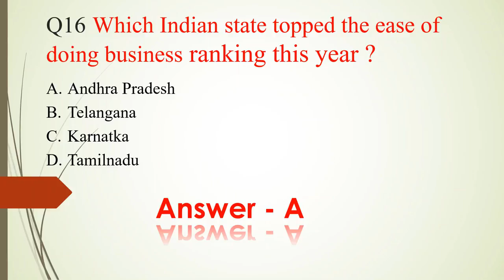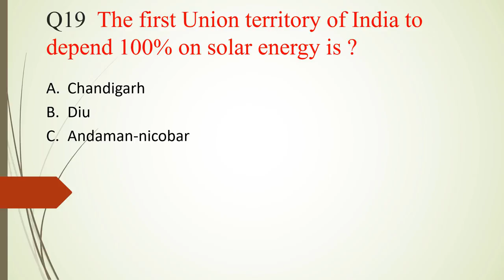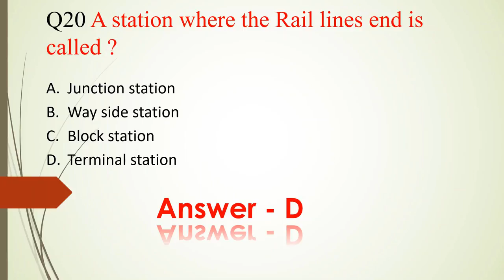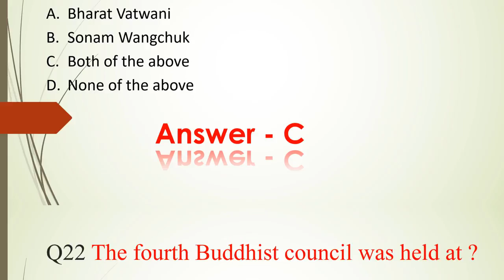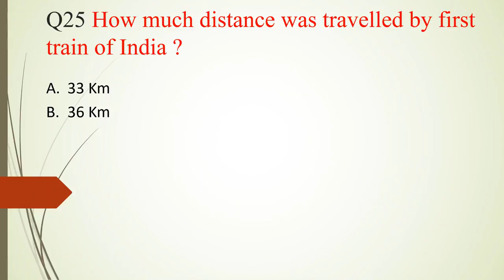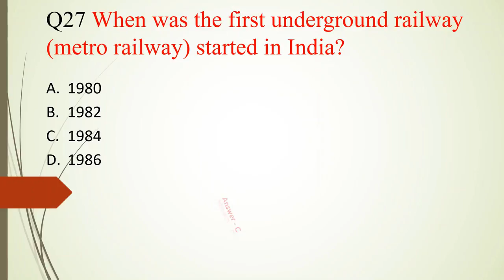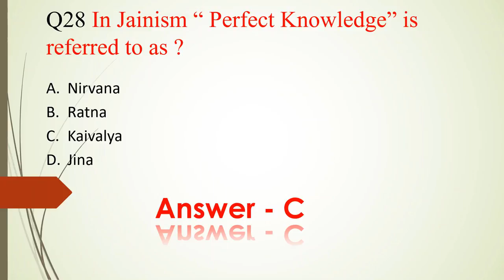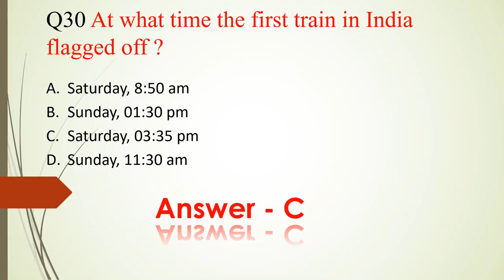Current Affairs & GK | Top 15 MCQ for all Competitive Exams | PART 2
These questions are designed in a way which makes you feel like you are in the middle of the real examination and you are the one who is solving all these questions. This experience will help you in big way when you face your real exam.

In here you will not only get answers to the questions but a detailed explanations will also be there for you to understand it completely.
We are not going to stop with this single video but we have planned a very long series for you.

टीम आरोहन आपके लिए लेकर आयी है 15 बहुत ही महत्वपूर्ण प्रश्न और उत्तर जो आपके लिए सभी तरह के प्रतियोगी परीक्षाओं जैसे SSC RAILWAY GROUP D ALP BANK IBPS SBI CLERK UPSC PSC POLICE TEACHER NDA Army ALL STATE GOVERNMENT EXAM की दृष्टि से अत्यंत महत्वपूर्ण है |

ये सभी प्रश्न और उत्तर इस तरह से बनाये गए है जिससे आपको ऐसा महसूस होगा की आप सच में किसी प्रतियोगी परीक्षा के प्रश्न पत्र को हल कर रहे है | ये अनुभव आपको आपकी असली परीक्षा में मदद करेगी | इस वीडियो में हम आपको 15 प्रश्न और उत्तर प्रस्तुत करेंगे लेकिन ये सिलसिला सिर्फ 1 वीडियो तक सिमित नहीं रहेगा हम आपके लिए पूरी एक शृंखला लेकर आये है| आपको ऐसे ही कमाल के वीडियोस इस शृंखला में मिलते रहेंगे |

तो आप बने रहे हमारे साथ और नीचे हमारे कुछ वीडियोस के लिंक दिए हुए जो आपके लिए उपयोगी हो सकती है एक बार जरूर देखे .

current affairs of december 2019